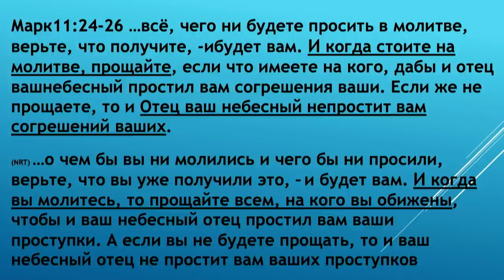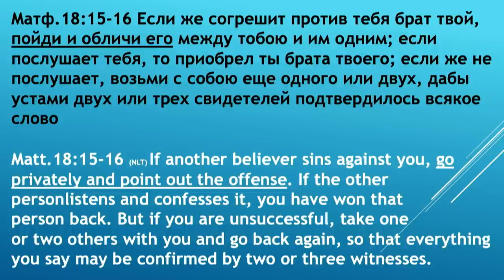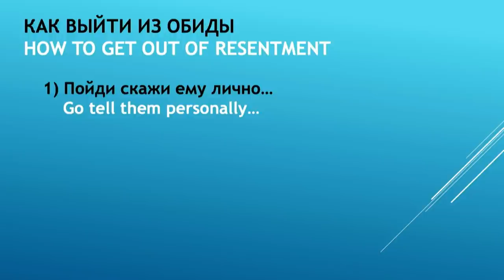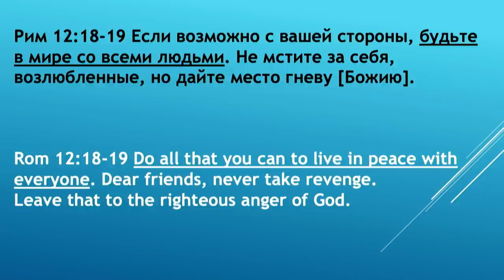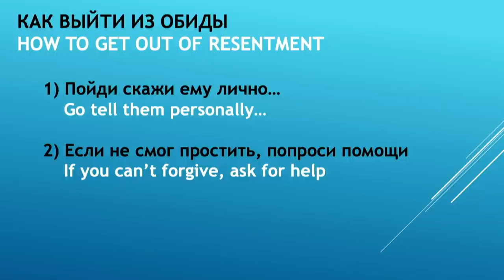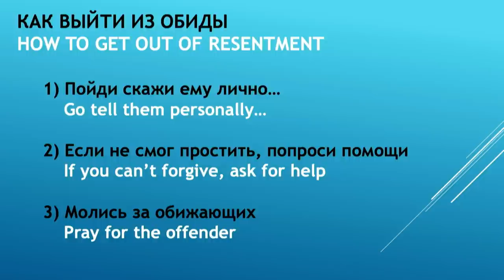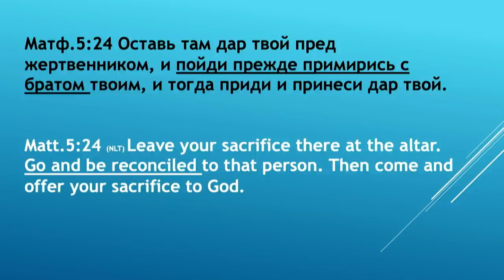Как выйти из обиды - Богдан Бондаренко